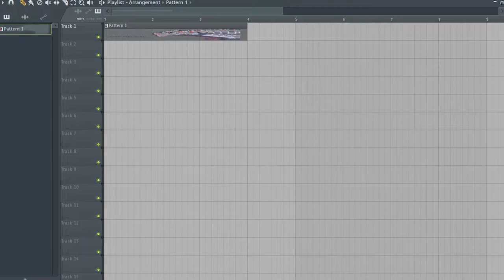Mechagodzilla 2021 on The Piano - Midi Art